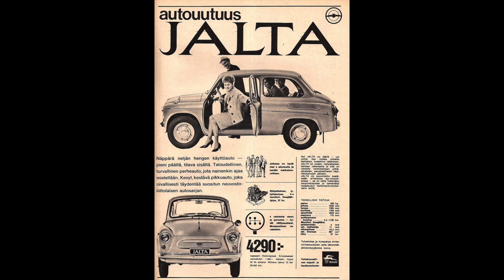Car body swap